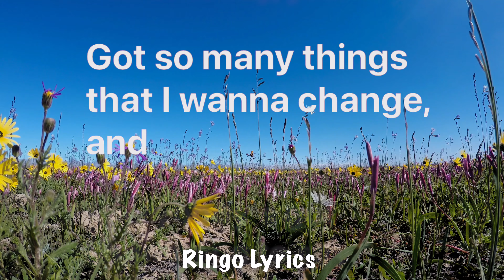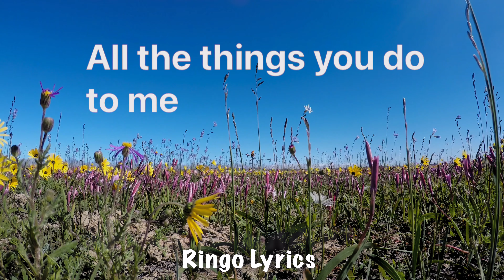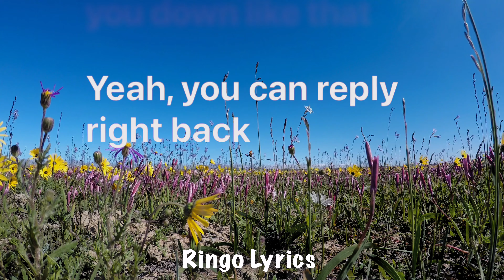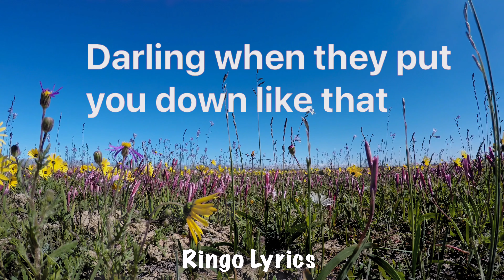Anne-Marie - Beautiful (Lyric Video) [4K]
Anne-Marie - Beautiful [Aesthetic Lyric Video]

00:00 I woke up, look in the mirror today, yeah
00:03 Got so many things that I wanna change, and
00:05 Everybody’s got something to say
00:08 But that’s just who we are
00:11 My new clothes don’t fit anymore, now
00:13 Me and the mirror still continue to fall out
00:16 I don’t like this stranger staring at me
00:19 Yeah
00:20 All my insecurities
00:24 Wishing for something different
00:27 All the things you do to me
00:29 Tell me the truth
00:31 Are we beautiful
00:33 All of us
00:36 Cos we got something natural
00:38 It’s a part of us
00:41 Darling when they put you down like that
00:44 Yeah you can reply right back
00:47 You are beautiful
00:49 I know, I know, you are
00:54 I know, I know, you are
00:58 I found myself looking again
01:01 Wondering why my body doesn’t look like them
01:04 Know it might sound weird but I refuse to pretend
01:06 And then you probably think the same every now and again
01:09 I got more than all these scars
01:11 I got flaws and broken hearts
01:14 I don’t like this stranger staring at me
01:18 Yeah
01:19 All my insecurities
01:23 Searching for something different
01:25 All the things you do to me
01:28 Tell me the truth
01:30 Are we beautiful
01:31 All of us
01:34 Cos we got something natural
01:37 It’s a part of us
01:40 Darling when they put you down like that
01:43 Yeah you can reply right back
01:46 you are beautiful
01:47 I know, I know, you are
01:52 I know, I know, you are
01:58 I know I know you are
02:02 We are beautiful
02:04 All of us
02:06 Cos we got something natural
02:09 It’s a part of us
02:12 Darling when they put you down like that
02:15 Yeah you can reply right back
02:18 We are beautiful
02:20 I know, I know, we are
02:23 We are beautiful
02:25 All of us
02:28 Cos we got something natural
02:30 It’s a part of us
02:33 Darling when they put you down like that
02:37 Yeah you can reply right back
02:39 We are beautiful
02:41 I know, I know, we are
02:45 We are
02:46 I know I know we are
02:50 We are beautiful
02:51 All of us
02:54 Cos we got something natural
02:57 It’s a part of us
02:59 Darling when they put you down like that
03:03 Yeah you can reply right back
03:06 We are beautiful
03:08 I know, I know, we are

For Any Request or Collb with me